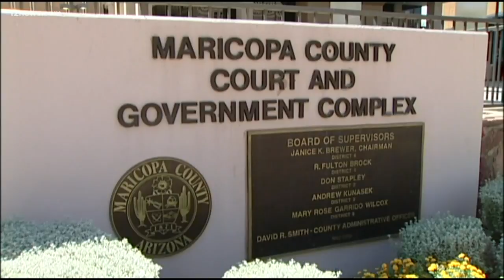Development in deadly 2018 DUI crash that left two dead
The man who allegedly hit and killed two while driving drunk in October of 2018 is one step closer to going to trial. But not for DUI.